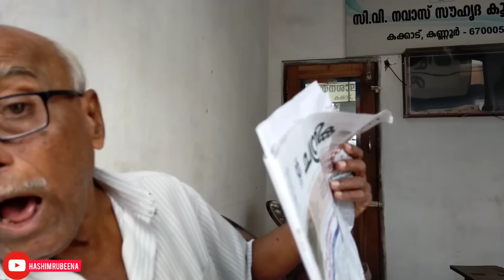ജനങ്ങളുടെ അട്ടഹാസം തുടങ്ങി ഇനി രക്ഷയില്ല || കണ്ണൂർ ഇളകിത്തുടങ്ങി || muzhappilangad